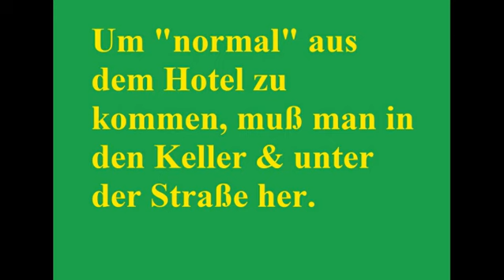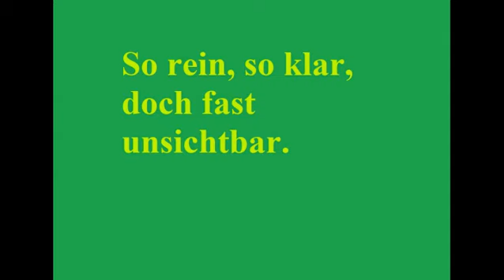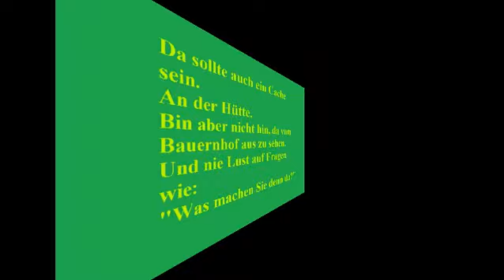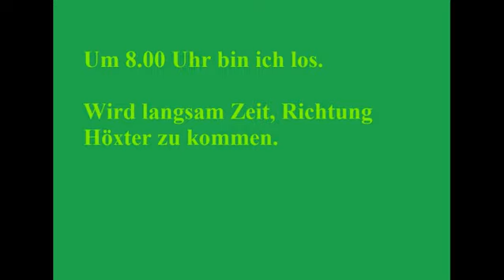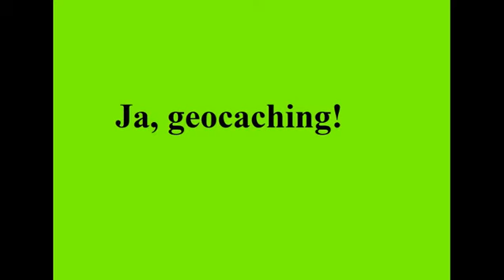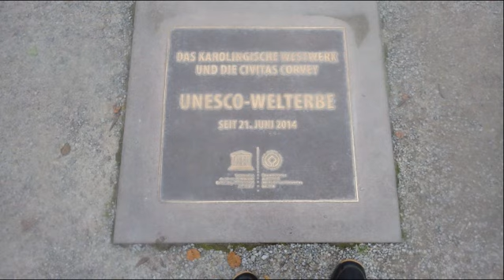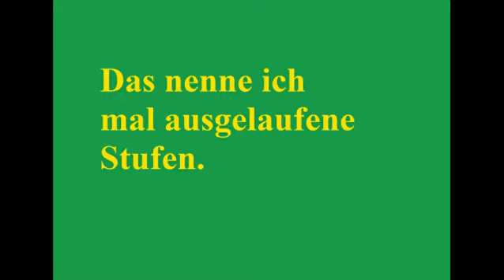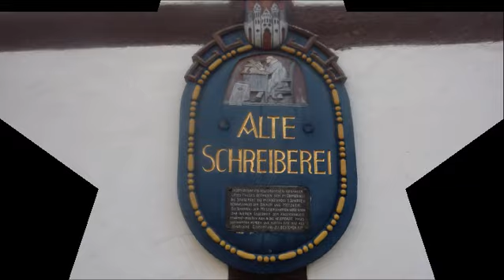Ein Wochenende in Höxter 2017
Ein Wochenende im Jahr 2017 in Höxter, bei wunderschönem Wetter.
Etwas Geocaching, viel wandern, viel Natur & auch etwas Kultur.